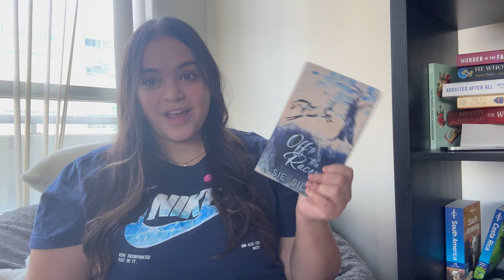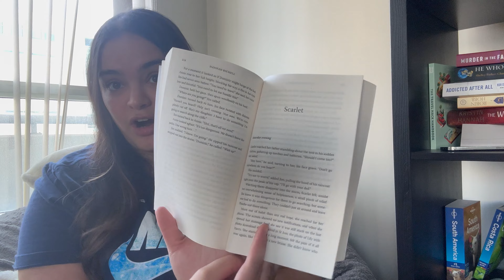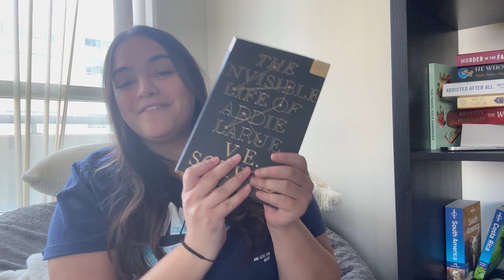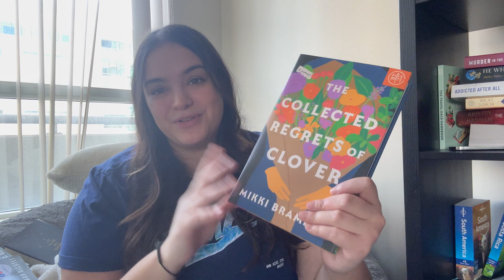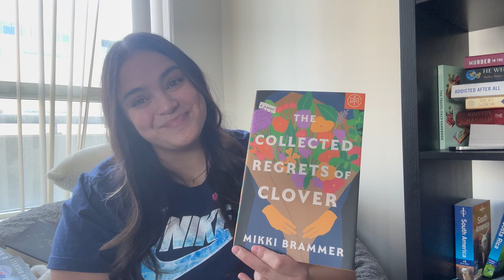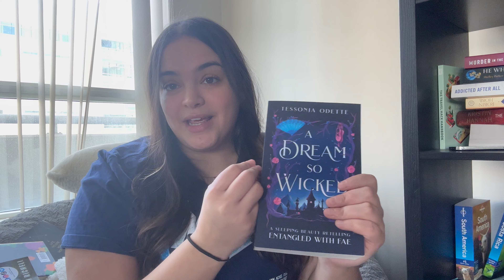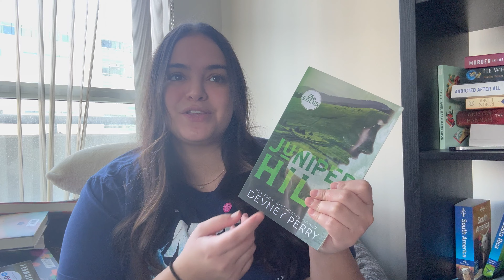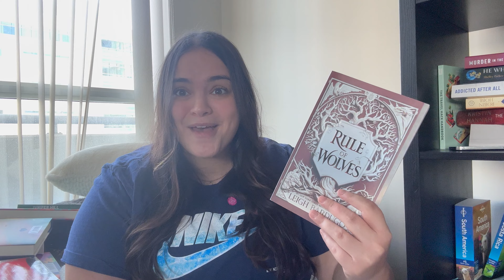what I read in january 📖💓 (new 5 star reads, lots of genres, and new releases!)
I had such a good reading month in January and read so many AMAZING reads ✨
I can't wait to tackle 29 books in 29 days in February! ❤️
This is insanely cozy and I've genuinely been living in it 🤩